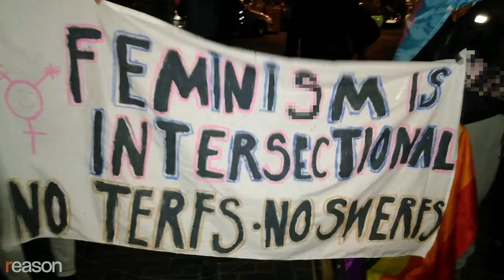Science Denialism on the Left: Sex, Gender, and Trans Identity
In "The End of Gender," Debra Soh stands up for impartial research—and for LGBTQ rights.

How biologically different are men and women?

In 2017, Google engineer James Damore sparked a controversy for writing a leaked memo arguing that women were underrepresented in tech because of innate differences, not sexist bias. Damore was fired by Google and widely attacked in the media.

Debra Soh, a psychologist and journalist whose writings have appeared in Scientific American, Quillette, Playboy, and elsewhere, came to his defense. "No, the Google manifesto isn't sexist or anti-diversity," she wrote."It's science."

Soh is the author of a new book, The End of Gender: Debunking the Myths about Sex and Identity in Our Society. She tells Reason's Nick Gillespie that she's worried about the growing denial of science she sees, especially on the left. Her book is organized around what she says are misrepresentations of science that have become commonplace, such as "gender is a social construct," "sexual orientation and gender identity are unrelated," and "gender-neutral parenting works." At the top of her list is the idea that "biological sex is a spectrum." Biological sex is a function of the gametes an individual produces, which can only be either eggs or sperm; therefore, she argues, biological sex is binary by definition.

Soh also argues that sexual orientation is innate, reminding her readers that the slogan born this way was a motto of the gay rights movement. She worries about the consequences when prepubescent children undergo surgery and take hormones to change their gender: She thinks the majority of children who say they feel more like the opposite sex will grow up to be gay, not transgender.

Soh is a liberal who believes that all adults should be treated equally under the law and allowed to do whatever they want with their bodies. But she worries that activists are distorting scientific findings to fit their political views and trying to silence researchers who are making good-faith efforts to understand the human condition. Those efforts aren't just eroding academic freedom, she argues; they're undermining the scientific method, the best means we have for gaining knowledge about the world.

"Activist science, no matter how passionate or well-intentioned, is not science," she writes. "Activism has no place in scientific research."

Interview and narration by Nick Gillespie. Edited by John Osterhoudt.